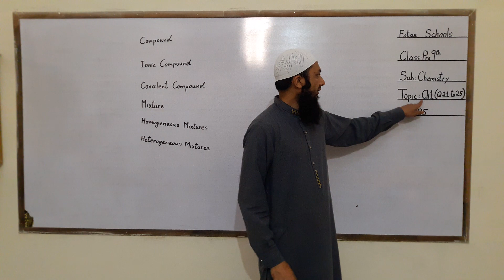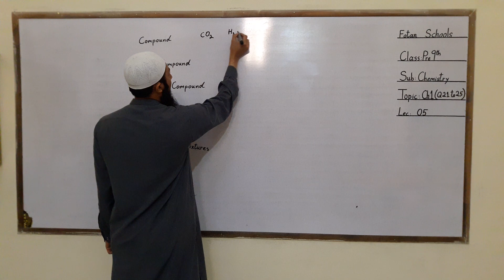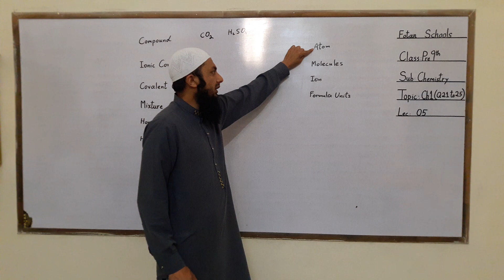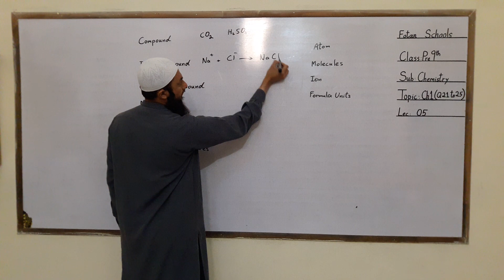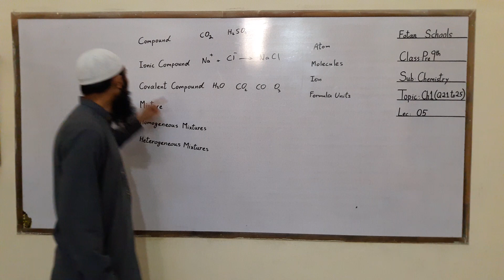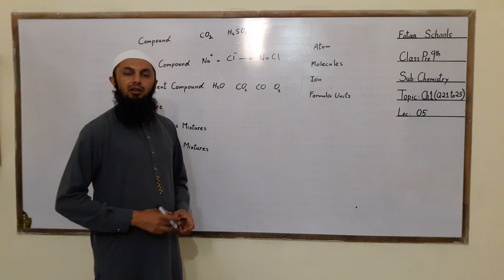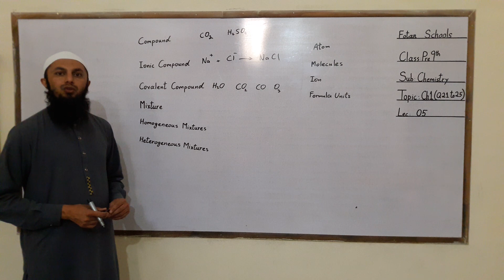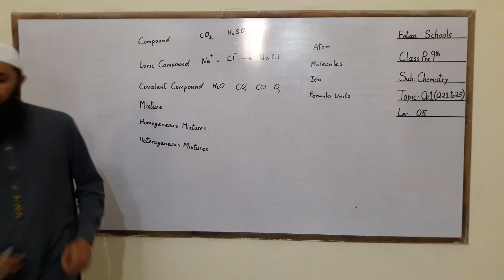Chemistry,Class 8,Lecture no 5,Fotan schools